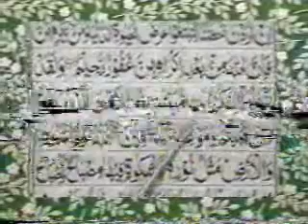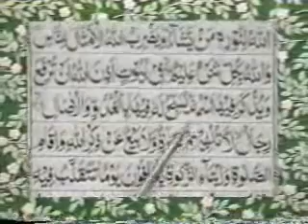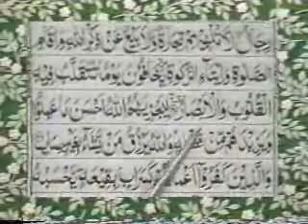Reading Holy Quran--Part 106